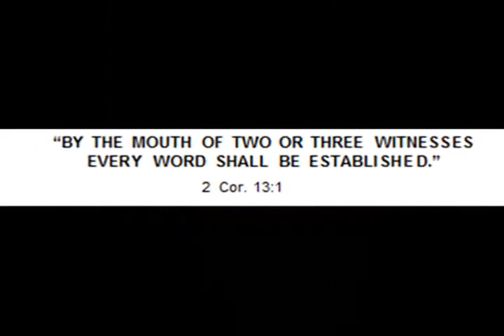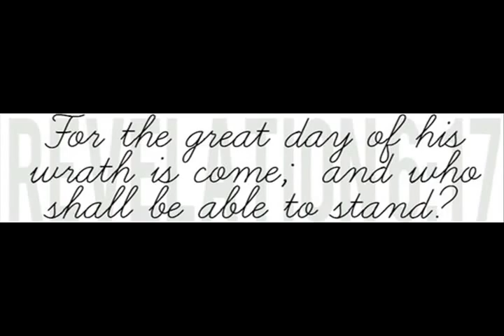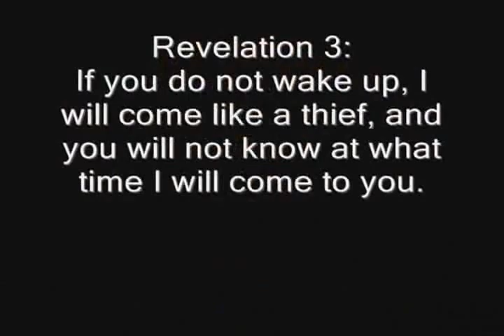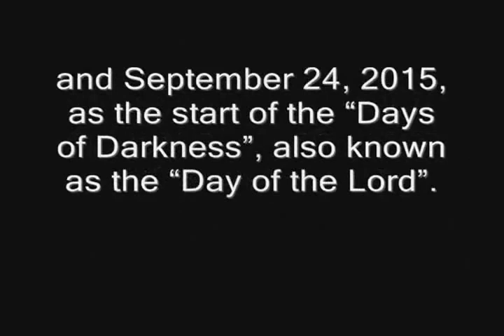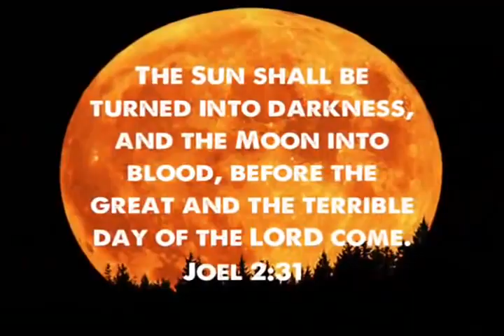Doomsday Asteroid end of the World September 2015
End Of The World 2015